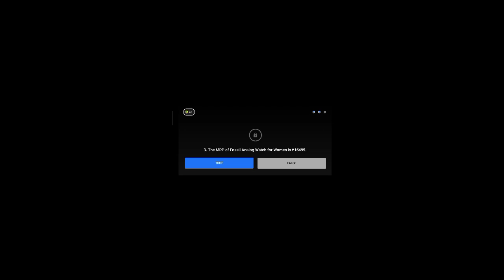Flipkart daam sahi hai today answer episode 212 December 4, 2021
Flipkart daam sahi hai today answer episode 212 Flipkart daam sahi hai today answer episode 2012 Flipkart daam sahi hai today answer episode 212 Flipkart daam sahi hai today answer episode 212